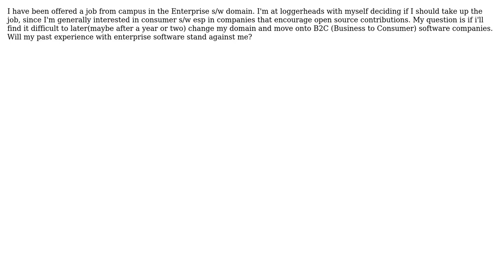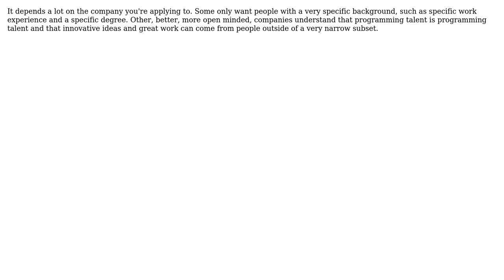Will taking up a job in the enterpise s/w domain reduce my chances of later shifting to consumer...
Software Engineering: Will taking up a job in the enterpise s/w domain reduce my chances of later shifting to consumer software?

With thanks & praise to God, and with thanks to the many people who have made this project possible! | Content (except music & images) licensed under CC BY-SA | Music | Images & others | With thanks to user Ryathal user Morons user jfrankcarr user JeffO user aml90 and the Stack Exchange Network Trademarks are property of their respective owners. You are responsible for your own actions.